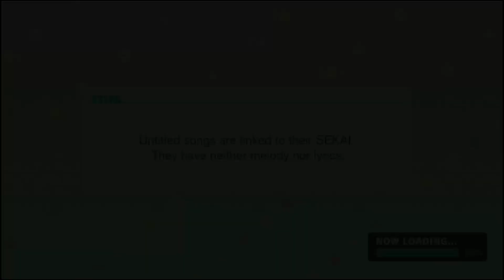HATSUNE MIKU: COLORFUL STAGE! || [Todas las Formas de Conseguir Gemas] Ahora a por las Waifus!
Espero que el video les sea de ayuda...

Hatsune Miku